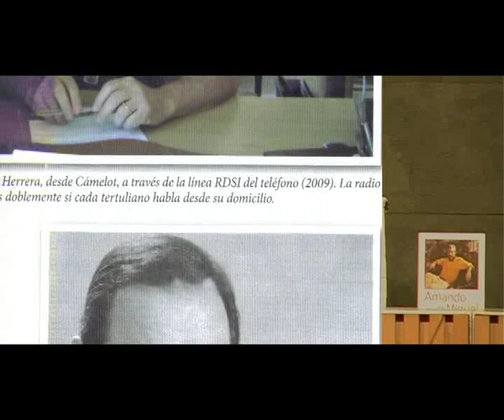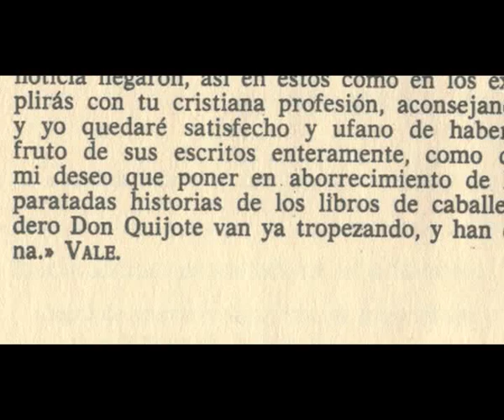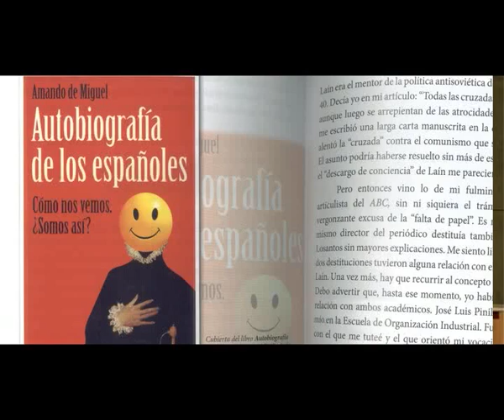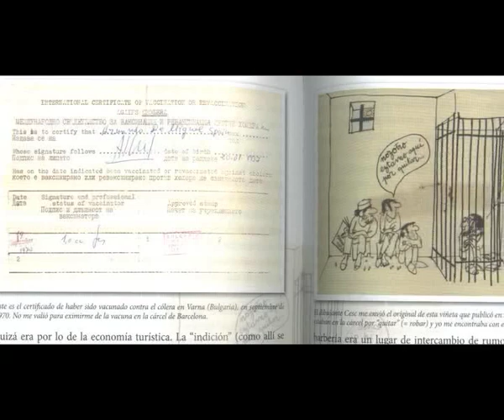CARLOS HERRERA 3 PRESENTA LAS MEMORIAS DE AMANDO DE MIGUEL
LA ASOCIACIÓN CONDE DE ARANDA HA GRABADO LA PRESENTACIÓN DEL LIBRO MEMORIAS Y DESAHOGOS DE NUESTRO AMIGO AMANDO DE MIGUEL.
FUNDACIÓN RAFAEL DEL PINO MADRID 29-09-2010